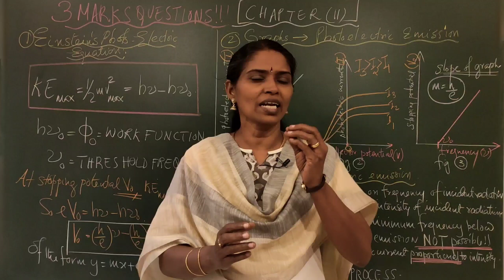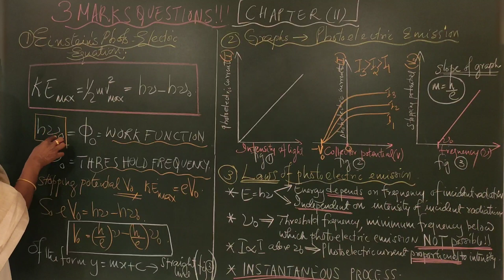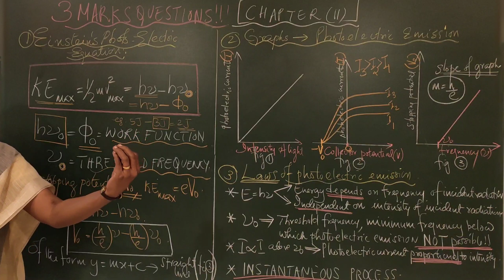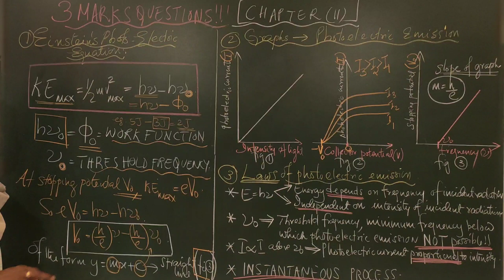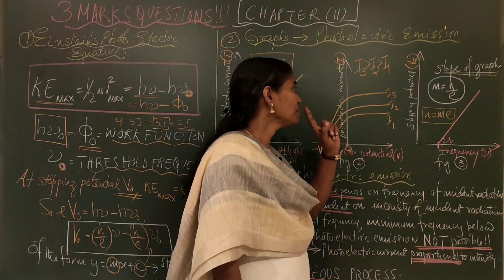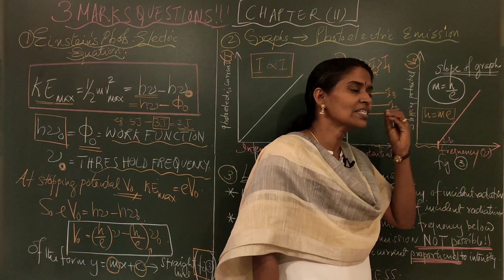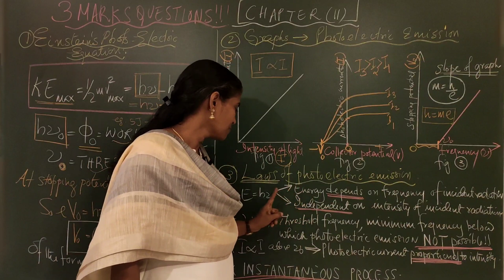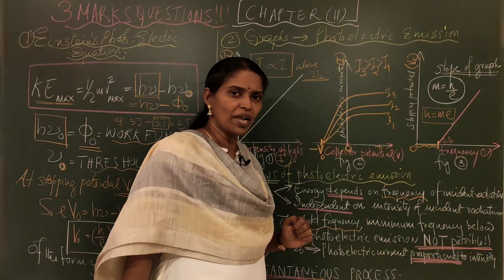CHAPTER 11 : ESSAYS MADE SIMPLE : FOCUS AREA BASED: CLASS 12 PHYSICS :( മലയാളം)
Name of telegram group
YP(Yamuna'sphysics)

STUDY PLAN FOR PLUS TWO PHYSICS🔥🔥👍👍yamunasphysics

✅* +2 PHYSICS*

PROBLEMS